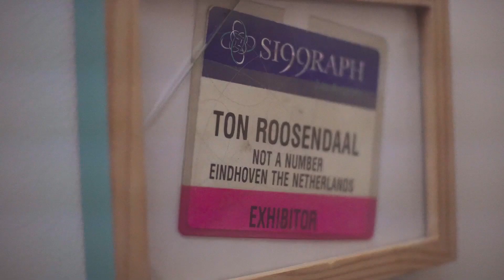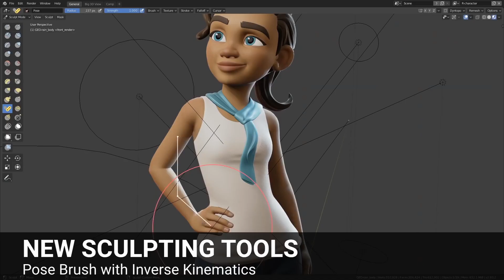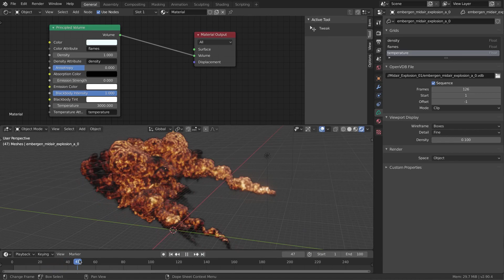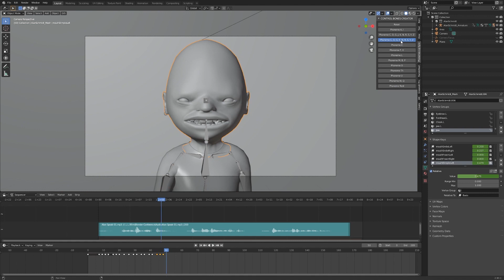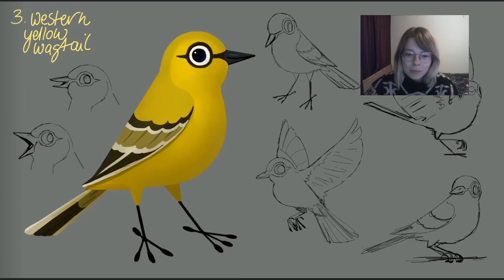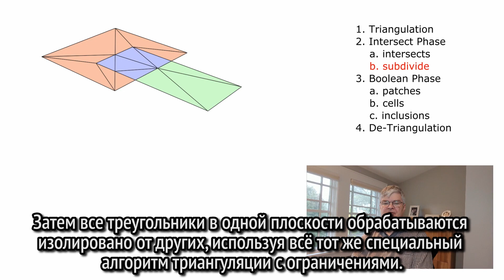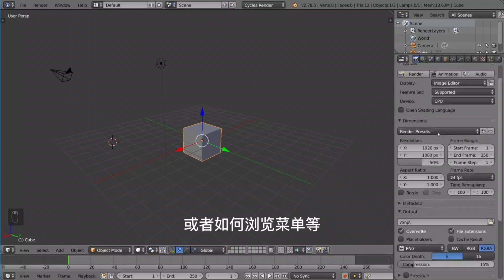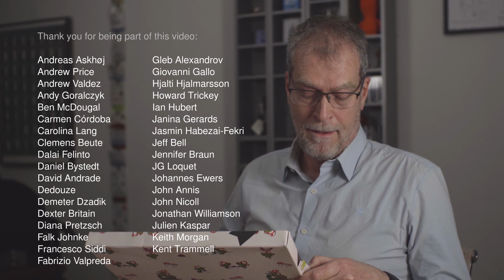Коронный онлайн-ивент «Вместе порознь» в переводе с вольностями / Тон Розендаль / 30 октября 2020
В 2020м году ежегодно проводимая Blender Conference прошла в коротком онлайн-формате: художники, энтузиасты, представители индустрий кино и видеоигр, Тон Розендаль и остальные люди из сообщества рассказали чем они занимались в 2020м году.

00:00 Интро
00:26 Тон Розендаль открывает ивент
04:46 Rachel Frick
06:45 JG Loquet - ONiRiXEL
08:26 Vincent Maurer - Blender3Dschool
09:34 Janina Gerards
10:58 Daniel Bystedt
12:51 Carolina Lang
13:47 Blender 2.82 Reel
14:34 Dedouze
16:22 Campbell Barton - Blender
17:56 Gleb Alexandrov - Creative Shrimp
19:56 Kent Trammell - CG Cookie Inc.
21:34 Giovanni Gallo, Riccardo Gagliarducci and Fabrizio Valpreda - in memory of Kino
23:05 Pratik Solanki, Nita Ravalji, Niyal Parmar - Weybec Studio
24:55 Andrew Valdez
26:15 Jeff Lange
27:27 Blender 2.83 Reel
28:24 Dalai Felinto, Pablo Vazquez - Blender
32:20 Pierre-Armand Nicq, Pierrot Jacquet - Ubisoft
34:15 Alan Melikdjanian - Unpaid Intern to Captain Disillusion
36:06 Claudia Teresa Hernández Ascencio - In memory of Octa
37:47 John Nicoll
39:46 Andrew Price - Blender Guru
42:00 Andreas Askhøj - Master
42:57 Carmen Córdoba
44:51 Johannes Ewers - Goethe-11-Studios
46:20 Valentin Moriceau, Swann Martinez, Softyoda, Wuaieyo, Staz Lincord, Stuart Wade, CUBE CREATIVE
48:16 Pierre Fontaine - TORTOR
50:07 Shigeto Maeda
51:37 Blender 2.90 Reel
52:35 Francesco Siddi, Andy Goralczyk, Demeter Dzadik, Hjalti Hjalmarsson, Julien Kaspar, Pablo Fournier, Simon Thommes, Vivien Lulkowski - Blender Studio
59:26 Ian Hubert
1:01:23 Jeff Bell, John Annis - Tangent Studios
1:03:19 Prisco Vicidomini
1:05:08 Monica Sanchez
1:06:27 Sebastian Koenig, Falk Johnke, Simeon Conzendorf, Clemens Beute, Michael Schneider, Silke Fischer-Imsieke, Marc Dietsche, Diana Pretzsch - blendFX GbR
1:08:28 Liene Putane
1:09:28 Howard Trickey
1:11:29 Paula Lucas
1:12:50 The Critics Company - C.W.L
1:14:41 Jonathan Williamson - CG Cookie Inc.
1:16:42 David Andrade, Ben McDougal, Keith Morgan, Jennifer Braun For: Bugs Buddy (C) Chimelong Group, Renaissance Entertainment, Theory Studios
1:18:43 Sean Kennedy
1:20:44 Mario Hawat
1:22:43 Raymond Neoh - CG Global Entertainment
1:25:03 Matthew Luhn
1:27:18 Jasmin Habezai-Fekri
1:29:01 Stephen Norrington - Artproject
1:30:25 Тон Розендаль рассказывает свою стори и закрывает ивент

Музыка из видео:
* Frangi x Labadou